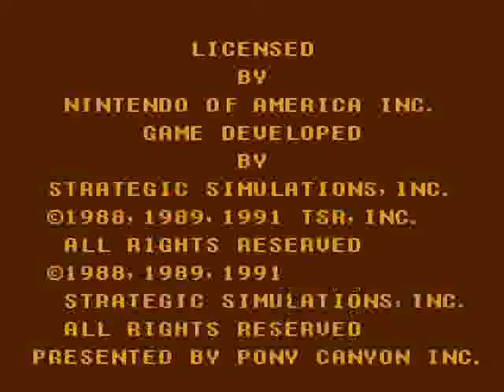Nintendo NES Advanced Dungeons & Dragons Pool of Radiance USA